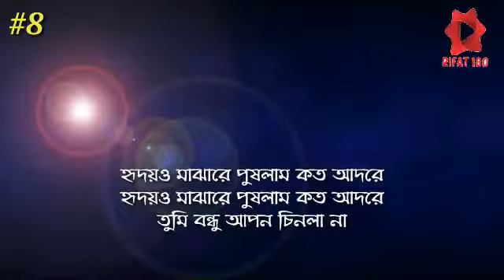Ekdin Porabe Amar Ovab | Sadat Hossain | Tawhid Afridi | Payeliya Payel | G Series | RIFAT 180 | #8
Valentines Day Song 2020 | Ekdin Porabe Amar Ovab | Sadat Hossain | Tawhid Afridi | Payel | G Series

🎵Song : Ekdin Porabe Amar Ovab
🎤Singer : Sadat Hossain
🎶Lyric & Tune : Sadat Hossain
🎻Guitar: Shuvo Ds
Esraj: Amit Biswas
DOP, Edit & Color: Farhan Ahmed Rafat
Directed By: Manju Ahmed
Language : Bangla
Label : G-Series

📌📌* ANTI-PIRACY WARNING *📌📌🕙
This content is Copyright to RIFAT 180 & G-Series

Agniveena,  G Series,  HD,  4K,